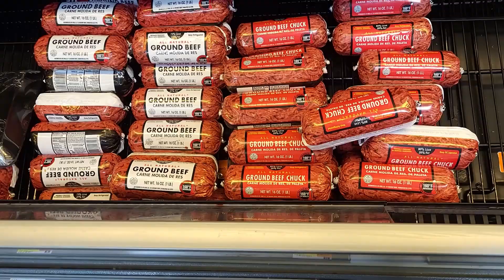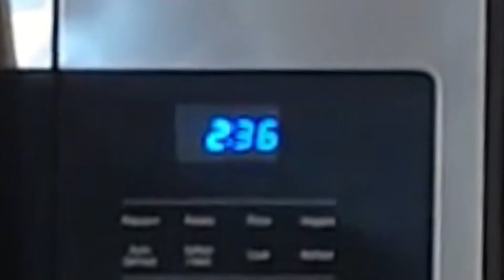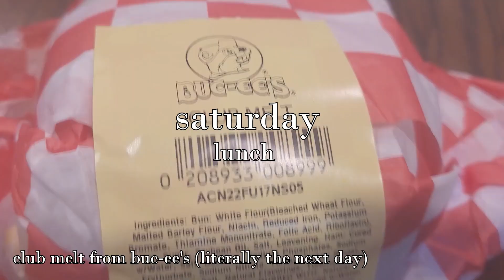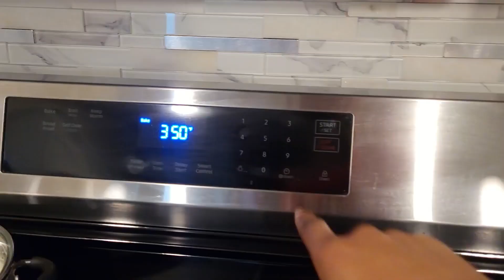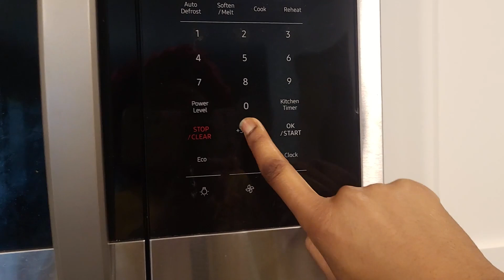challenging myself to cook healthy(ish) meals for a week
Enjoy me trying (and sort of succeeding) to get myself back into a routine of cooking yummy, healthy meals and trying out new recipes